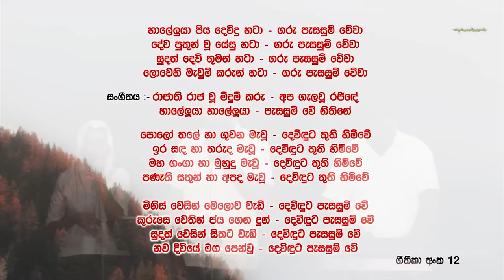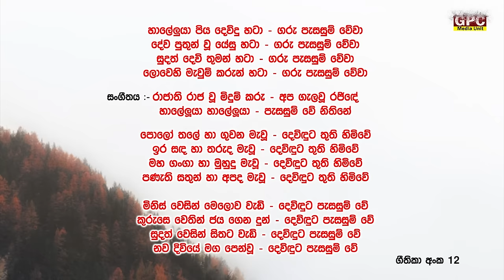ඉරුදින සවස දේව මෙහෙය (ජීවිතයට පණිවිඩයක්) | 2024 -07 -21